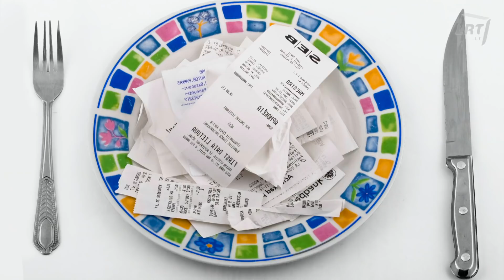Dviračio žinios. Specialioji povandeninė operacija, nacionaliniai fabriko uždarymo ypatumai bei ketu